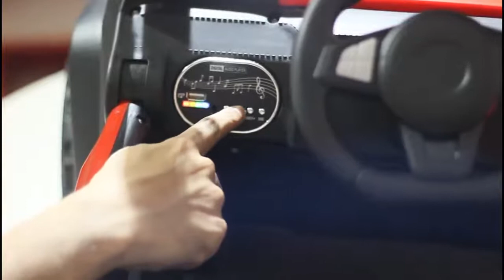🚓 Cheetah Ride On Jeep Complete Review🚓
🚓 Cheetah Ride On Jeep 🚓
👌 3 Months Warranty
👱 Suitable Age 1 to 8 Years
🎁 Best Gift For Your Child
📦 Total Price Rs 32,000 Only
💸 Down Payment 8,000 Only
📆 Per Month Rs 8,000 Only
🎁 Get 20% More Discount on Cash Price Is Rs 25,600 Only 😇😇😇
💳 Credit Card also accepted.
❔ Documents Required On Installment
👉🏽 CNIC Copy
👉🏽 Utility Bill (KESC or SSGC)
👉🏽 Office Job Card/Visiting Card
👉🏽 Post Dated Cheques